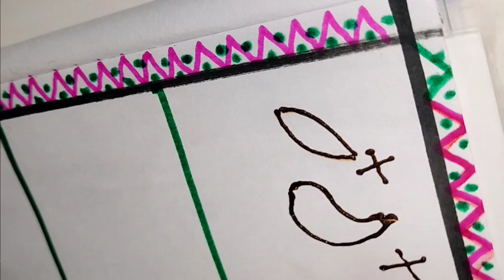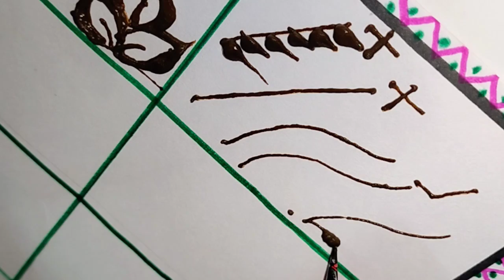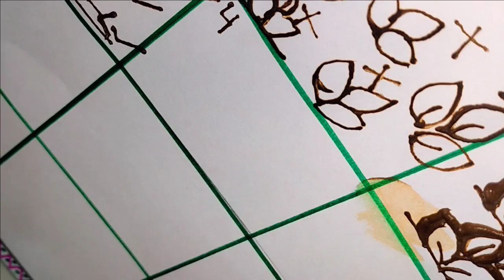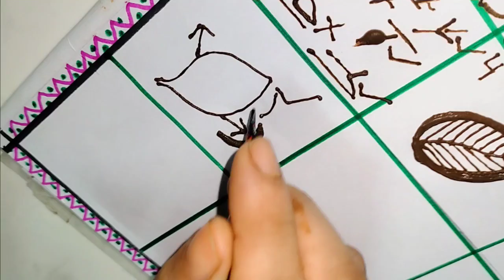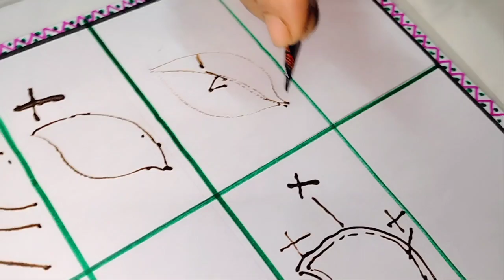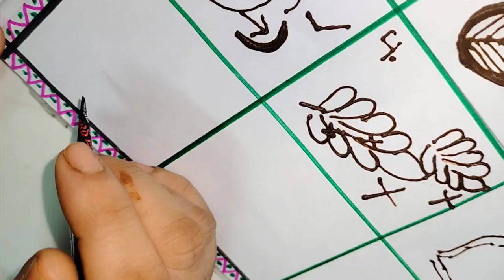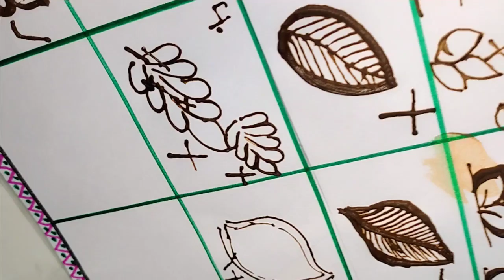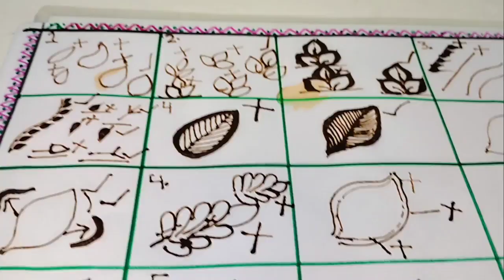PART 1| मेहंदी से पत्तियां कैसे बनाई जाती हैं ये वीडियो जरूर देखें |Learn how to Draw Mehndi leaves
अगर आप नहीं जानते कि मेहंदी से पत्तियां कैसे बनाई जाती हैं तो ये वीडियो जरूर देखें.easy trick

latest and stylish checks  design for bridal mehndi || Tips& Tricks

dulhan mehndi step by step

bridal henna mehndi design

u mehndi design

मेहंदी दुल्हन के हाथ
 mehndi ka cone kaise pakde

mehandi ka kon kaise pakde

mehndi ka cone pakadna kaise sikhe

mehandi ka kon kaise pakda jata hai

mehandi ki keep kaise pakde
 मेहंदी कोन कैसे पकड़े

मेहंदी कोन कैसे

मेहंदी कोन कैसे बनाएं

मेहंदी कोन बनाना सिखाएं

घर पर मेहंदी कोन कैसे बनाएं

मेहंदी कोन कैसे पकड़ते हैं

कौन कैसे करें

mehandi ka kon
mehandi cone kaise
मेहंदी डिजाइन ब्राइडल मेहंदी

मेहंदी डिजाइन दुल्हन के हाथ

new dulhan mehndi design

om mehndi design

ब्राइडल मेहंदी ब्राइडल मेहंदी

dulhan mehndi bharwa hath

ब्राइडल मेहंदी

दुल्हन मेहंदी आर्ट

dulhan mehndi kaise sikhe

ब्राइडल मेहंदी लुक

dulhan mehndi kaise lagaye

wedding bridal henna mehndi designs

Your Quaries
henna bridal mehndi designs for
hands
henna bridal mehndi design
full hands
henna bridal mehndi
henna bridal
back hands
henna bridal mehndi class
henna bridal makeup
henna bridal design
front hands
bridal mehndi designs for full
hands
bridal mehndi design
bridal mnehndi
bridal mehandi ke design
bridal mehndi design back hand
bridal mehndi class 1
bridal mehndi design 2023
hands back side
bridal mehndi ke design
bridal mehndi design simple
mehndi tutorial
mehndi tutorial step by step for
beginners
mehndi tut ke dal se hathon pe
bikhar jati hai
mehndi tutorial for beginners
mehndi tutorial class 1
mehndi tutorial malayalam
mehndi tutorial by
mehndi tuti song
basic mehndi designs for
beginners
basic mehndi designs
beginners class1
basic mehndi
basic mehndi shapes
basic mehndi tutorial
beginners with pencil
basic mehndi flower design
basic mnehndi elements for
beginners
basic mehndi design pencil
mehndi designs
mehndi design simple
mehndi
mehndi song
henna hand designs
henna hand mehndi design
henna hand designs easy
henna hand tattoo
henna hand mehndi
henna hand drawing
henna hand mehndi review
henna hand designs easy step by
step
henna hand art
henna hand designs simple